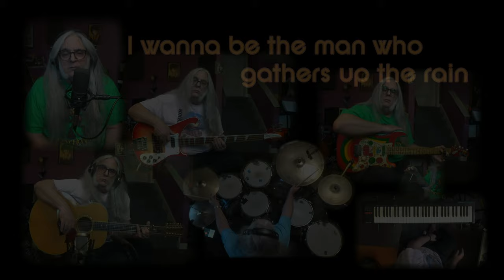anything but me